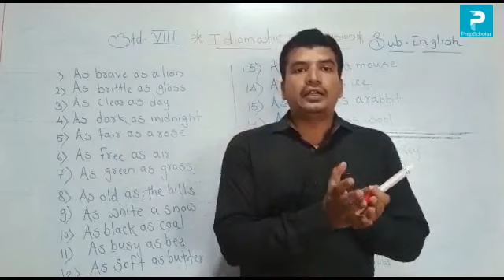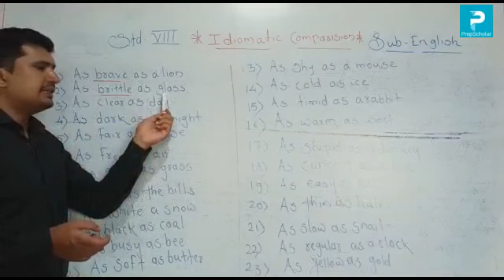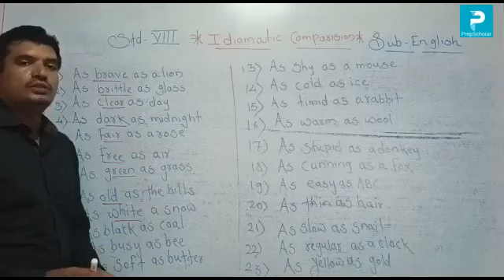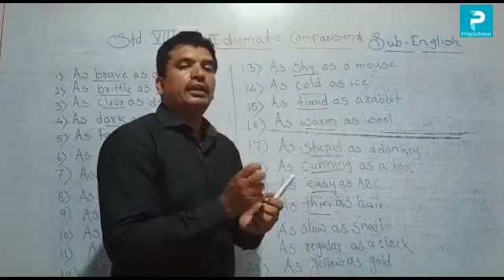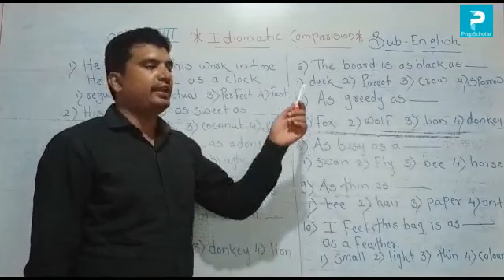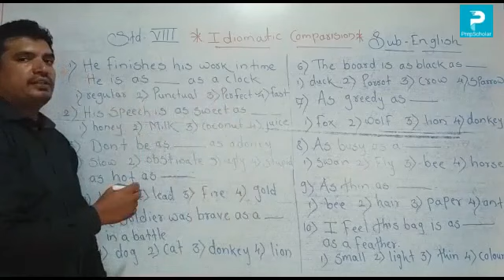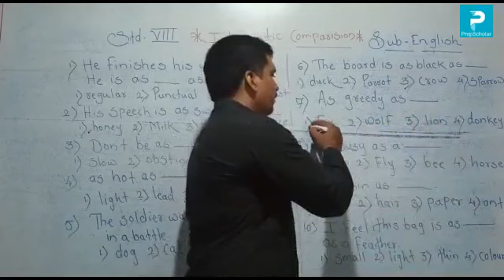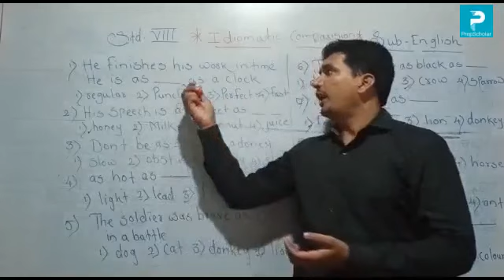1) English : Vocabulary ( part 3) 8th